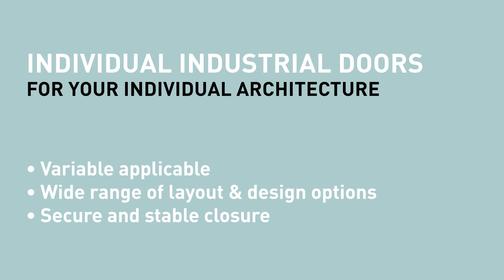Teckentrup Industrial Doors | Teckentrup Door Solutions UK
Teckentrup industrial doors are robust and reliable. Choose from:
- Industrial Sectional Doors
- Roller Shutters
- Folding Doors
Individual industrial doors for your individual architecture!